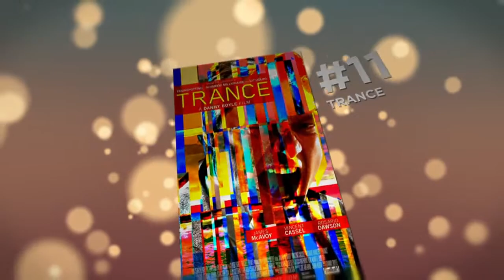Top 25 Movie Posters of 2013 Movies HD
2013 Movie Posters